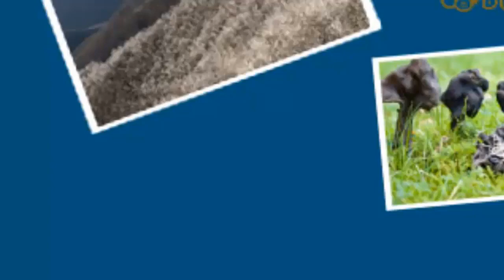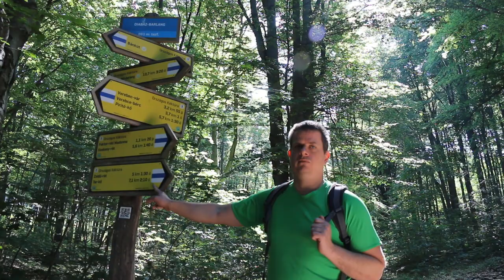Bükk: Égig érő sziklatornyok